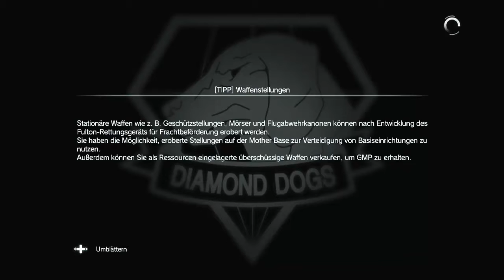Meine Meinung zu Metal Gear Solid 5 The Phantom Pain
Meine Meinung + Erklärunng